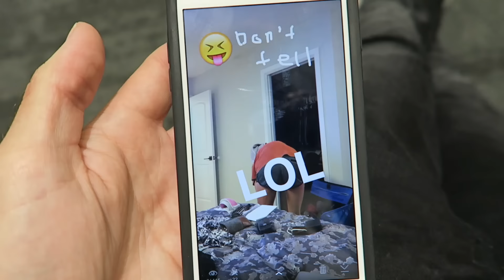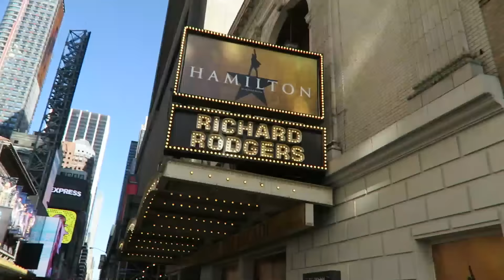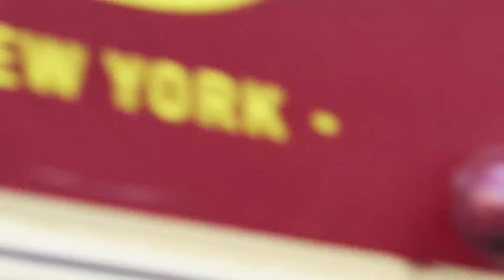SQUAD GOALS! (6.9.16 - Day 2597)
help support the vlogs and keep them going! - you get free stuff too!

CHECK US OUT BEING ALL TYPES OF WEIRD ON:

CharlesTrippy & AllieWess